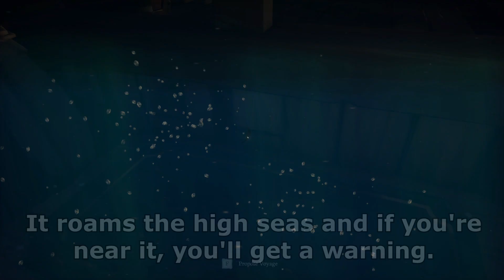Sea of Thieves: How to Find the Kraken (Guide)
Sea of Thieves has a terrifying beast deep within the water... Here's how to find the Kraken within the game.